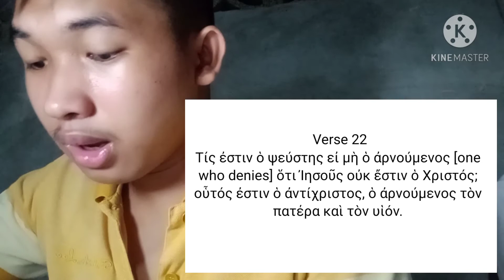Greek Reading 1 John 2:1-29